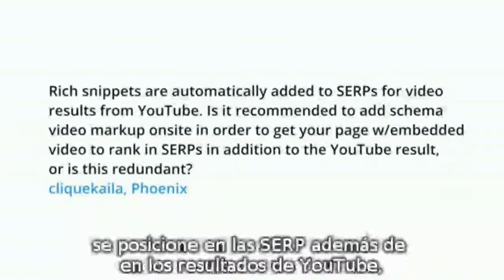Cómo usar los marcados schema en los vídeos de YouTube | SEO Coaching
Un usuario preocupado por el SEO de sus vídeos, le pregunta a Matt Cutts si debería usar el marcado de schema.org en sus vídeos, a pesar de que estos ya estuvieran en YouTube.

Estos marcados son importantes para que los robots puedan entender el contenido del vídeo y así comprobar que cuando están incrustados en otra web, hay una relación entre el contenido del vídeo y el de la página.

La respuesta del experto de Google es muy clara: sí, usad los marcados de schema, por favor.

Cada día nuevos trucos SEO que aplicándolos con constancia, dedicación y trabajo le harán llegar a conquistar los primeros puestos en los buscadores.

En Seonoticias.net dispondrán de una comunidad con la que poder compartir todo lo relacionado con el Marketing en Buscadores, los usuarios tienen la oportunidad de participar e interactuar con otros profesionales.

Todo lo que necesita saber sobre Posicionamiento Web.